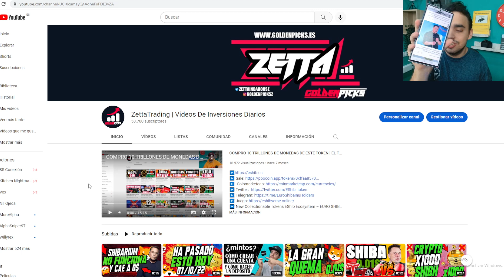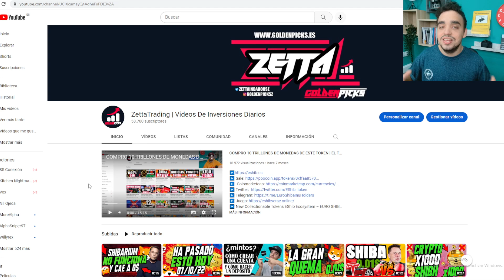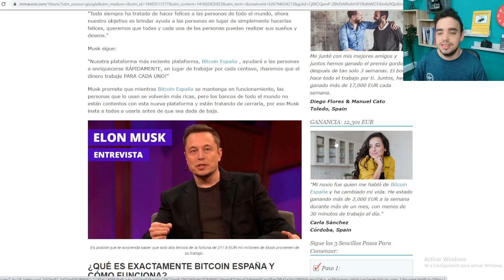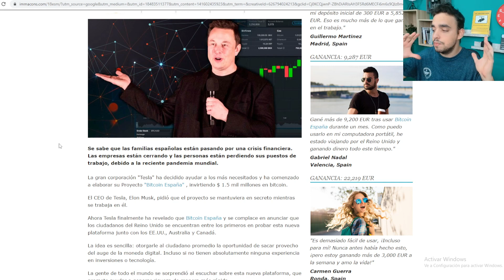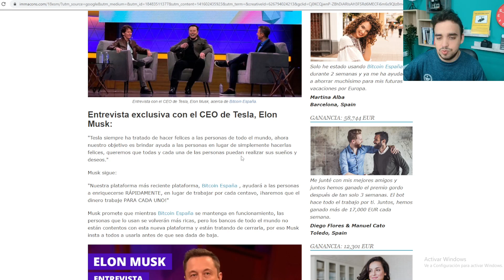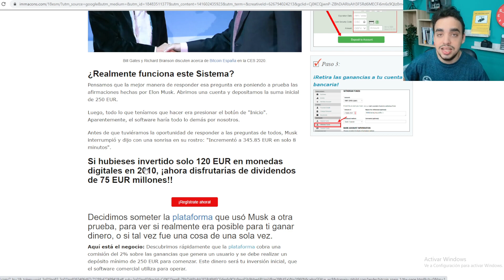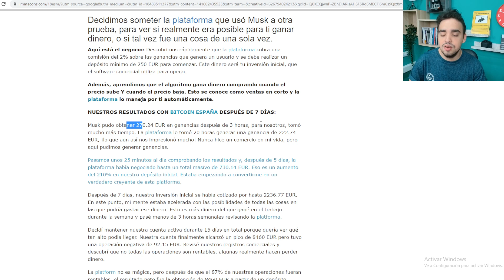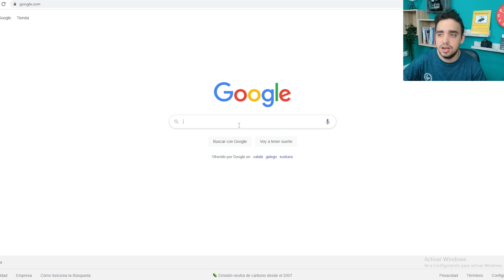ELON MUSK TE VA A REGALAR 25.000$ SI HACES ESTO | LA NUEVA EMPRESA DE ELON MUSK TESLA 2022